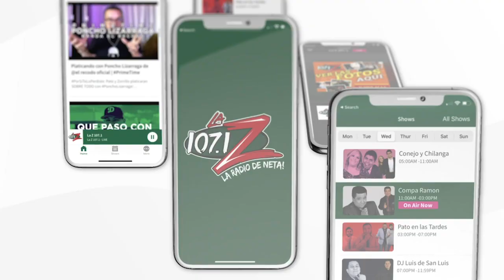Abogado explica que va a pasar con los estudiantes con Visas | Conejo y Chilanga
Que va a pasar con los estudiantes con visa que están en los EstadosUnidos para estudiar si sus clases son ‘online’? 👀 le preguntamos a un abogado de inmigración 📻